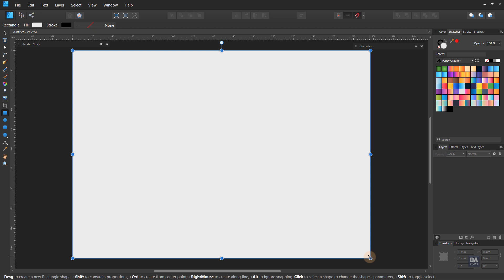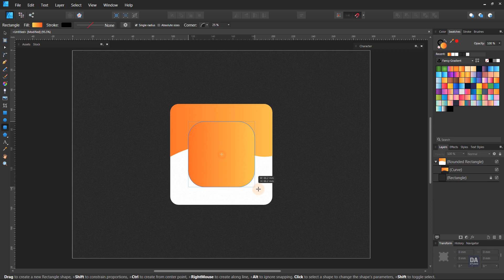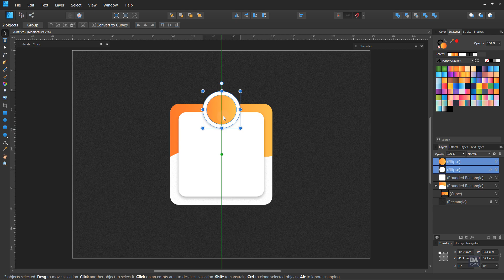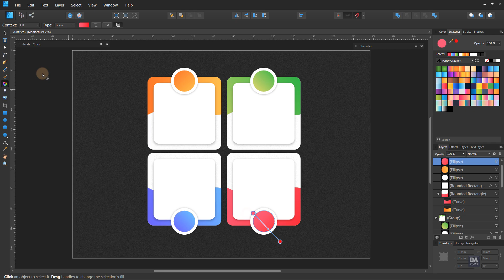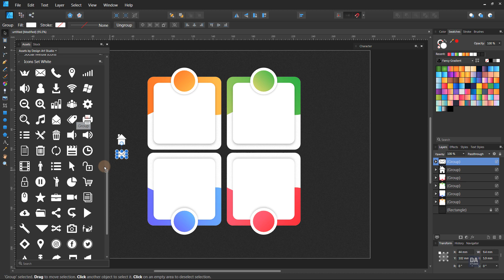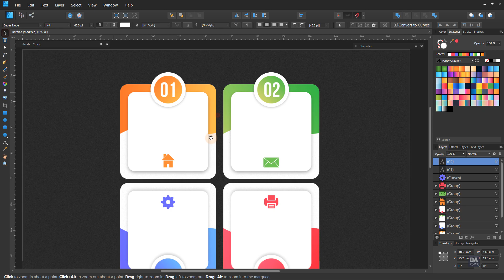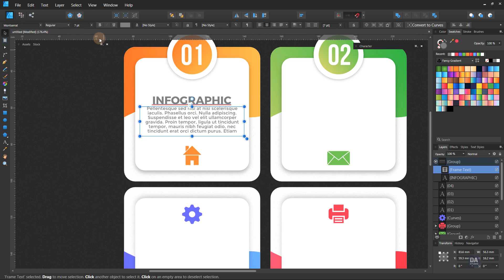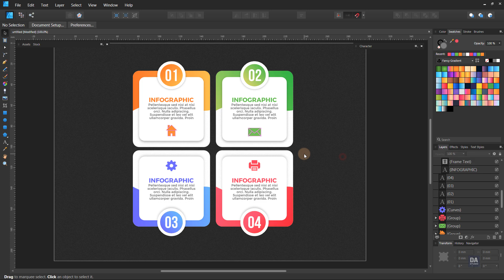Web Info Graphic Design Template - Affinity Designer Software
Web InfoGraphic Design Template - Affinity Designer Software